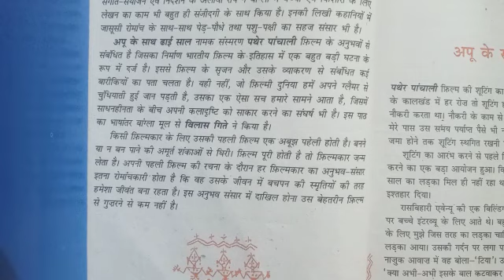11th - हिन्दी - लेशन 3 - अप्पू के साथ ढाई साल - video 3